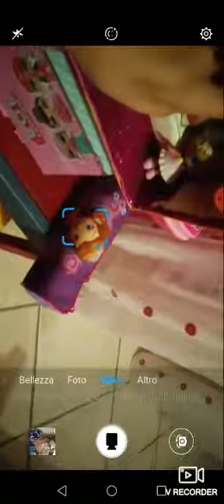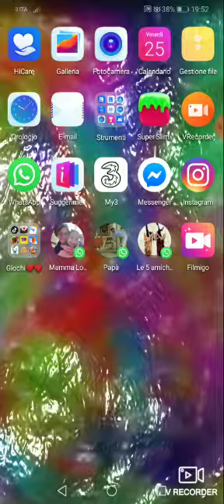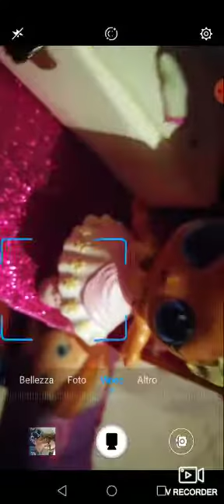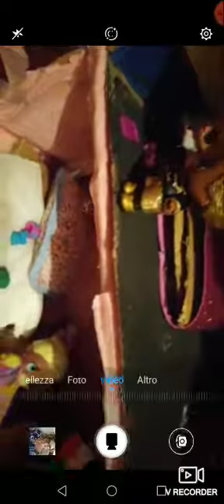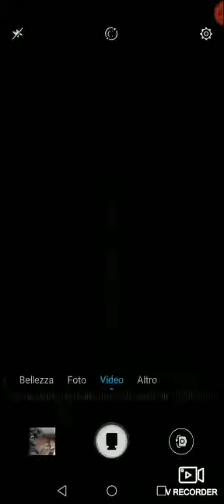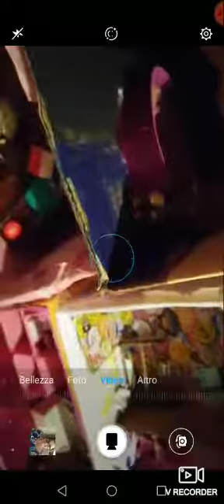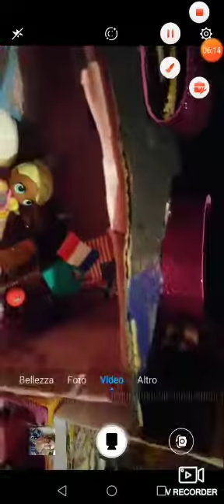No al cyberbullismo (il bullismo su internet)